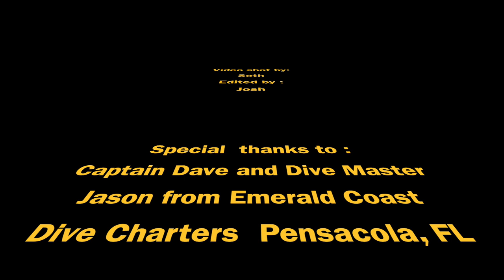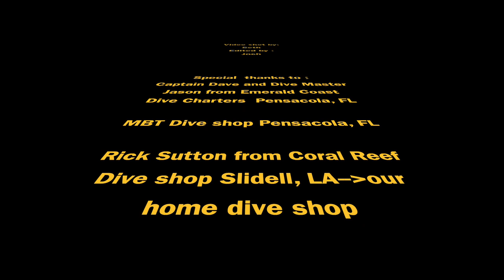OCEAN WIND TUG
The Ocean Wind Tug. Pensacola, FL